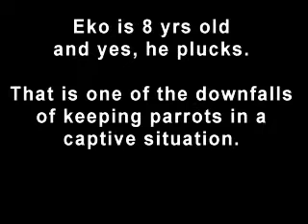Eko makes advances on hedgehog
Eko is my 8 yr old eclectus parrot.  He is plucked.  He was injured in 2004 and has plucked ever since.  By now it is probably a habit.

It is one of the downfalls of keeping parrots in captivity, particulary eclectus which seem more prone to this issue.

Eko is a very sweet and loving guy, even in his gray pajamas!